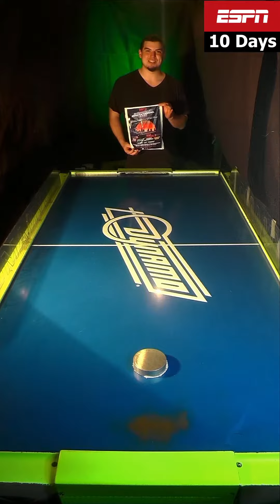ESPN T-Minus 10 Days: Unboxing my First ESPN Jersey